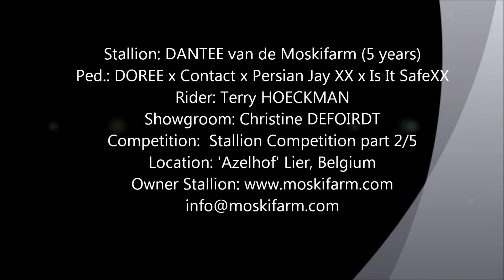2014-01-31 DANTEE Belgian Stallion competition part 2/5 in HD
Mooie tweede ronde in de 'Belgische Stallion Competition' van de vijfjarige stallion 'DANTEE v/d Moskifarm' in het Azelhof in Lier. Zijn galop & techniek is veel verbeterd tegenover zijn eerste omloop in Sentower Park. Nu nog een beetje beter de controle behouden naar het het einde toe en we krijgen de echte atleet 'Dantee' te zien;